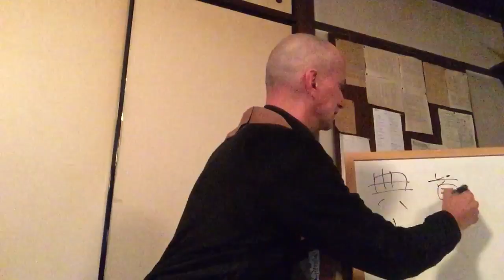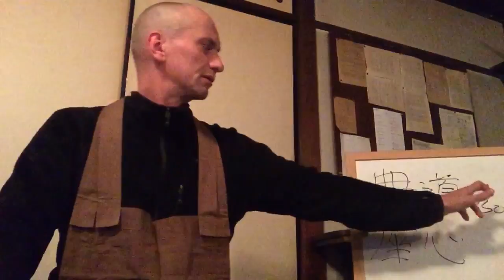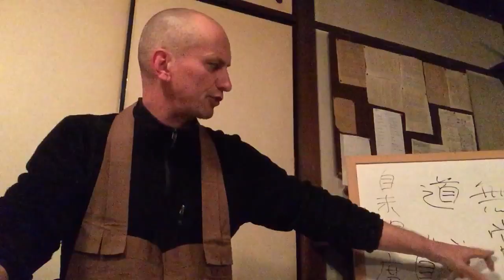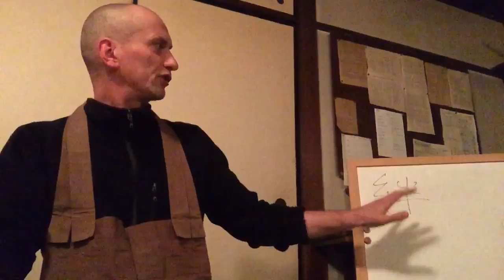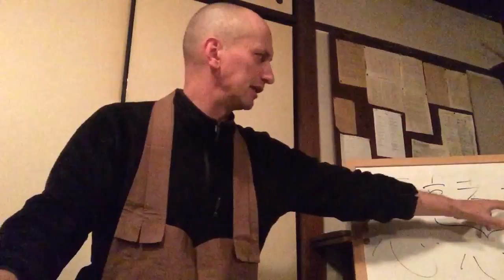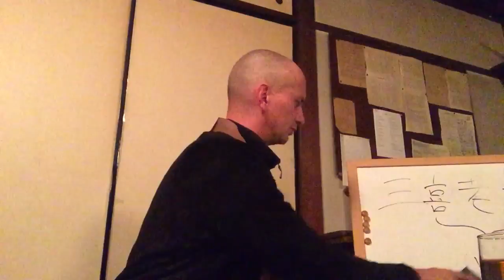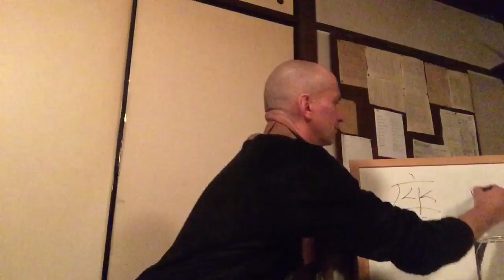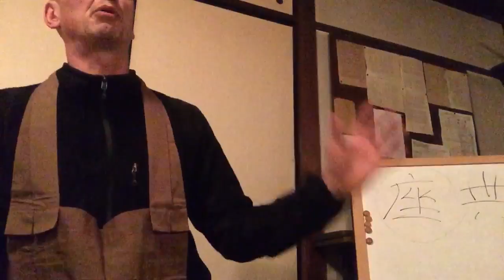Muho on Tenzokyokun and Bodhimind (Japanese & English), May 4th 2018